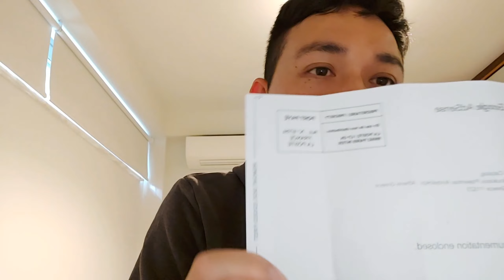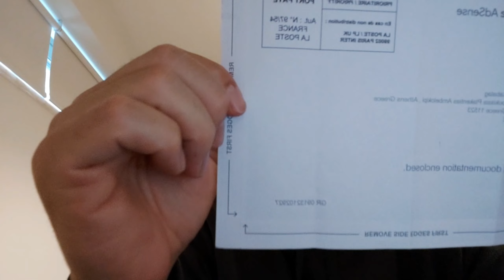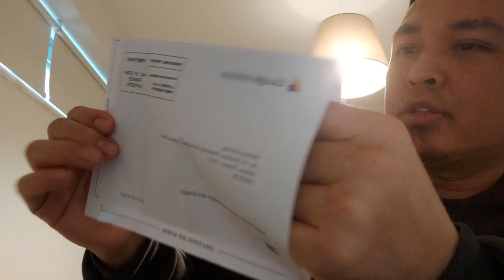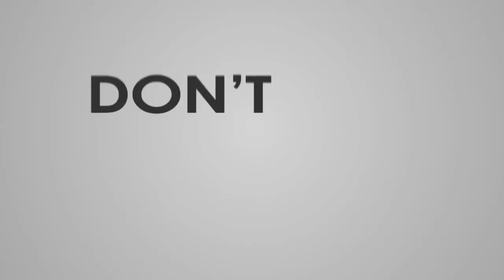How to get a Google Adsense Pin?